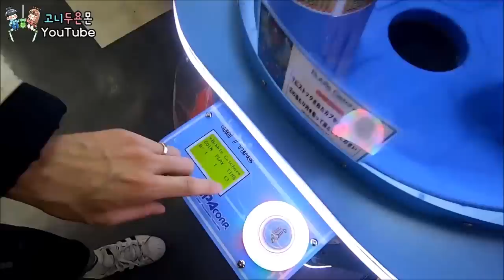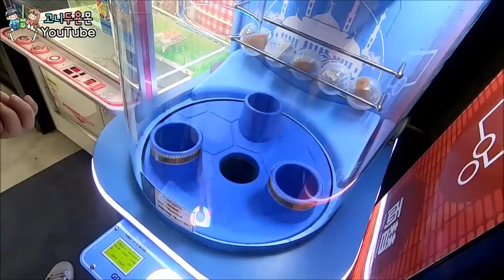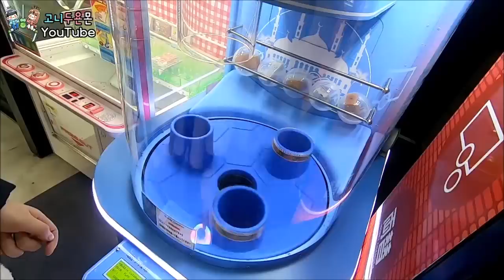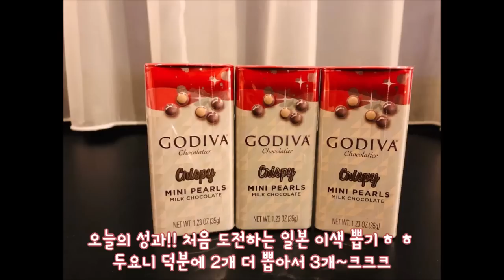유튜브 최초 공개!! 일본에서 충격적인 비주얼의 이색 뽑기를 발견하다!?, Japan claw machine (고니두욘몬 20190503) #906